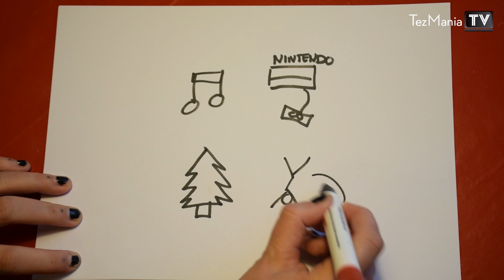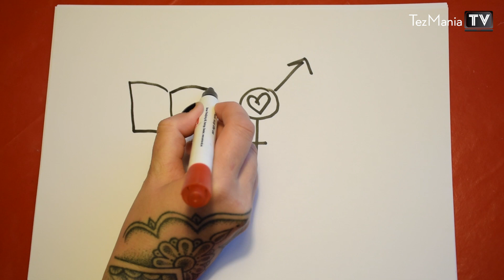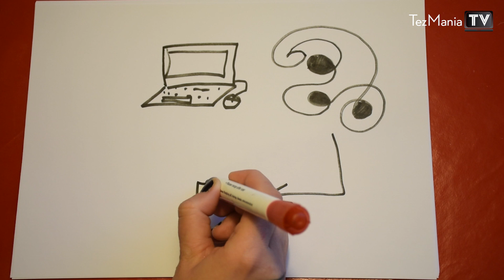Draw my life